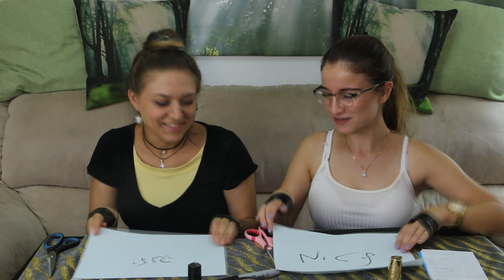אתגר האגודלים החסרים | NO THUMBS CHALLENGE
לסרטון שעשינו בערוץ של לנה:
לכו תגיבו לה על הסרטון לערוץ שלה "מיכל מצוב שלחה אותי!" ועל הסרטון הזה בערוץ שלי "אוהבים אותך לנה!"

♥סנאפצ'אט: michalmatzov

*סרטון זה לא ממומן. במידה ואקבל מוצר לסקירה אציין זאת ואומר עליו את דעתי האישית והאמיתית בלבד.